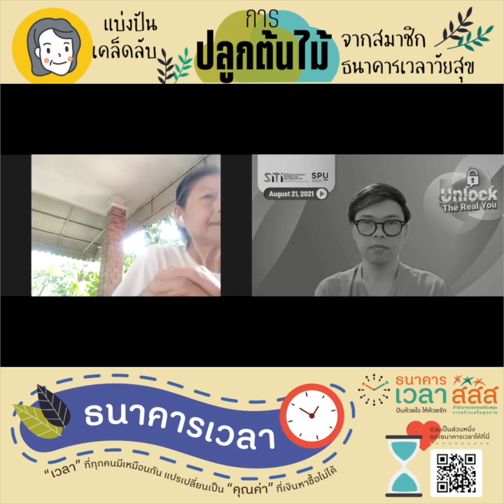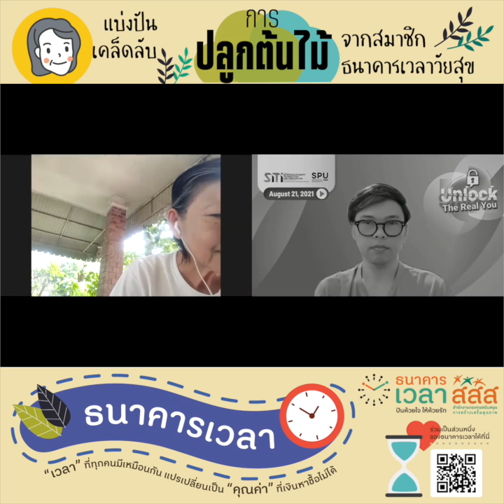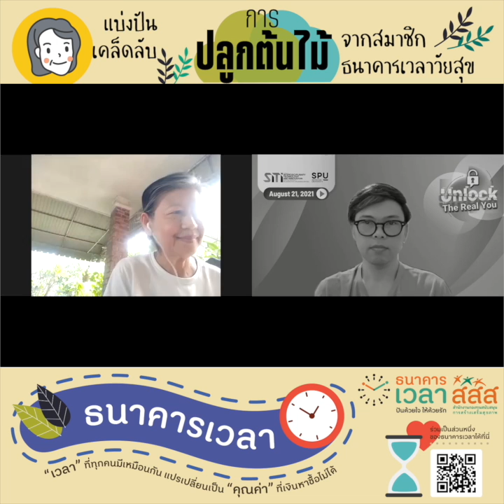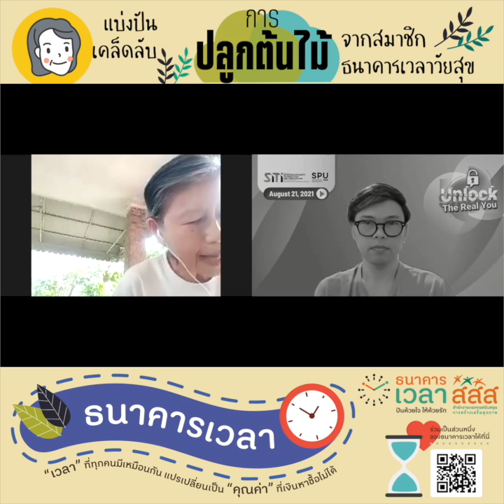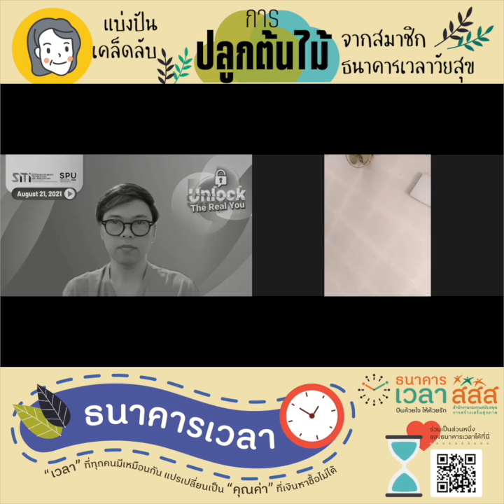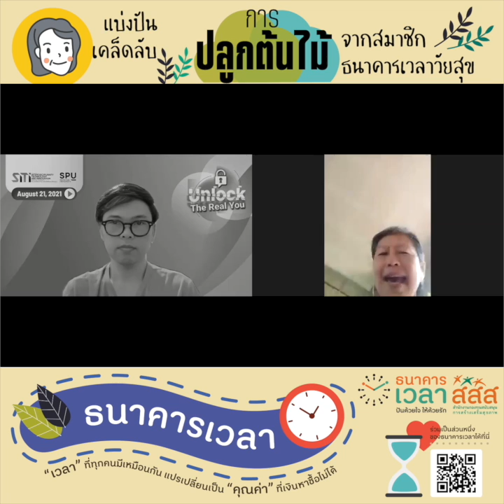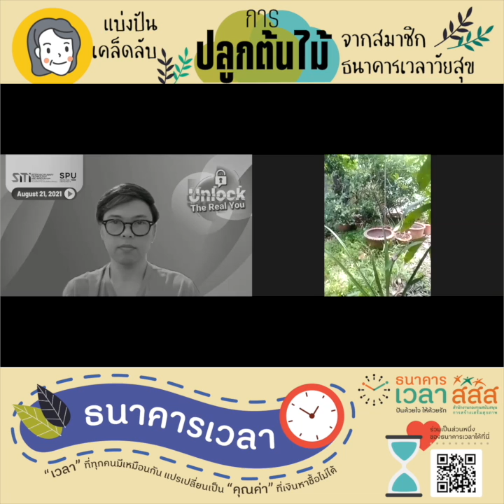เคล็ดลับการปลูกต้นไม้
ส่วนหนึ่งของผลงานในโครงการธนาคารเวลา
✪ ▇ เป็นเพื่อนกับบอมใน LINE ได้ที่